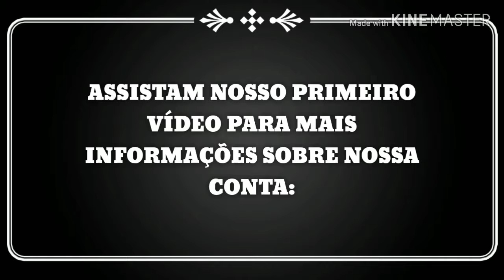Iruna Online - MONK vs BOSS AZIMOV #41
IRUNA ONLINE O MELHOR JOGO DE MMO-RPG PRA MOBILE...

HORÁRIOS DOS VÍDEOS:
08:00hrs - IRUNA ONLINE
12:00hrs - GAMEPLAY'S VARIADAS
16:00hrs - IRUNA ONLINE
20:00hrs - REACTOR USINAS ELÉTRICAS